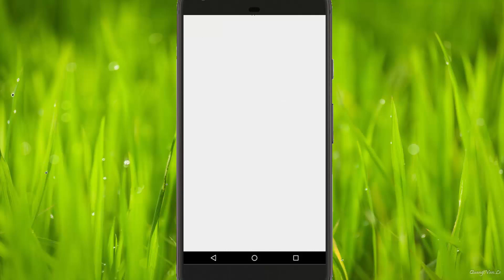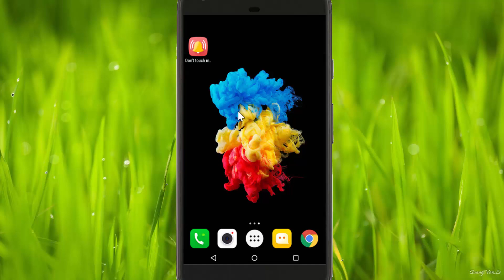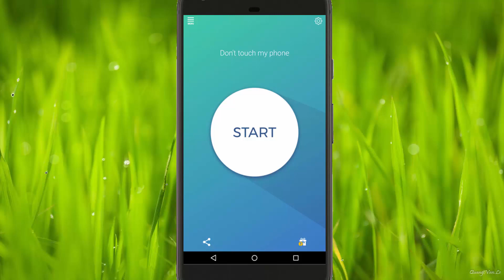How to protect android mobile from thieves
Hi Friends
In this video I will show How to protect android mobile from thieves